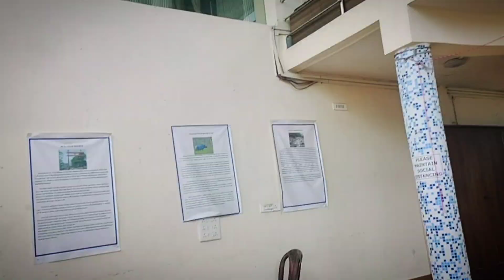First Time Gurudwara Visit 🏯||বীরপাড়ায় Team Of Rockers এর সাথে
The first seminar in Birpara was presented by Team of Rockers.On the way from Birpara we all went to visit Gurudwara.

Visit Us On Another Social Media.